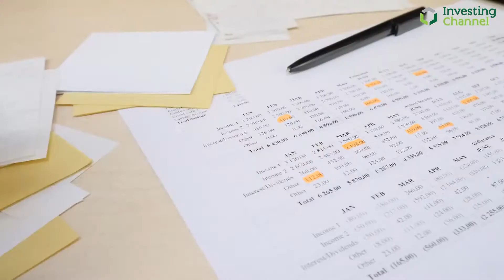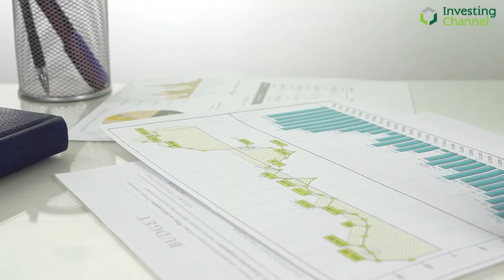Longer Term Compounding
In a currently very unreliable market, Justin talks us through what to look out for in longer term investments, talking us through the important "rule of 72".